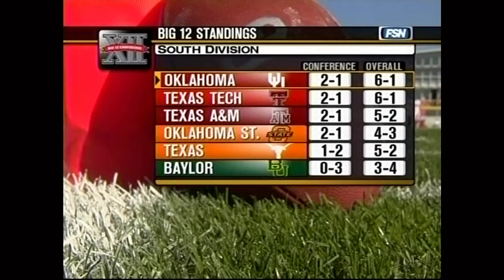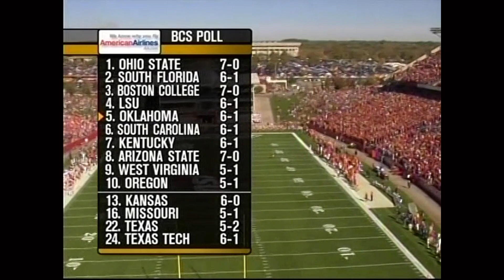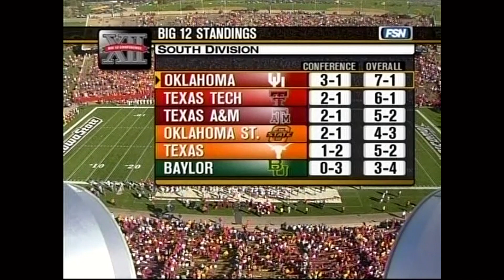2007 Oklahoma at Iowa State Football. 10/20/2007. Full game. HD.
Coach Bob Stoops and quarterback Sam Bradford travel to Ames, Iowa to face against the Iowa State Cyclones.